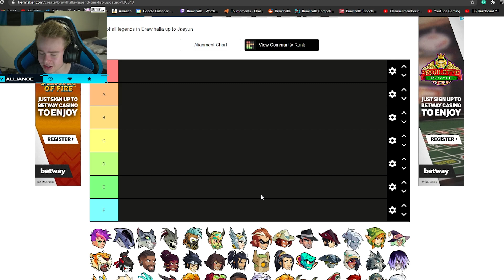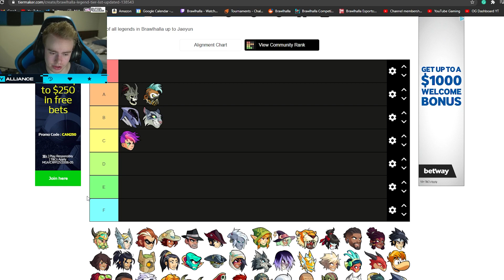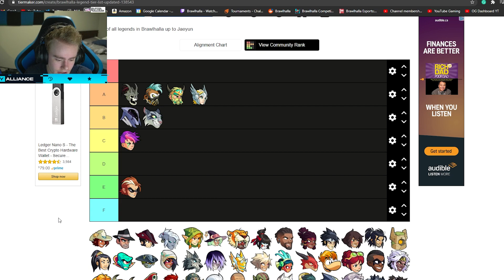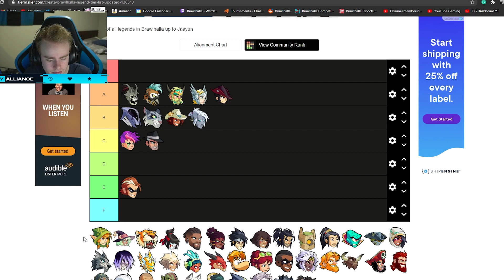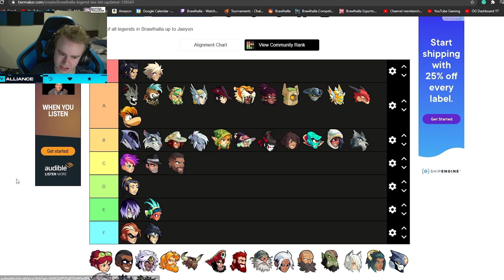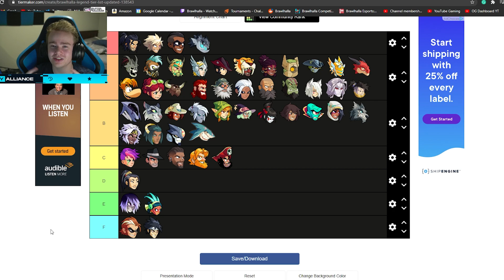Brawlhalla 2021 *Official* Legend Tier List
My Thumbnail Maker / Editor
Flipside